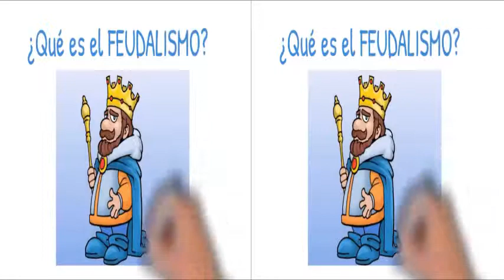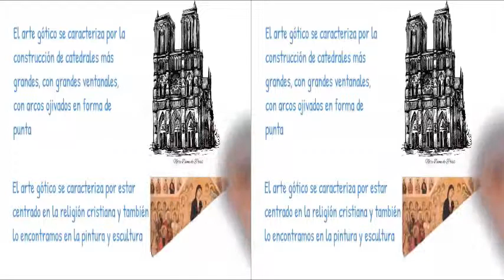Edad Media VR vídeo 3d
Vídeo elaborado por alumnos y alumnas de 6º del CEIP Méndez Núñez sobre la Edad Media, con tecnología 3D